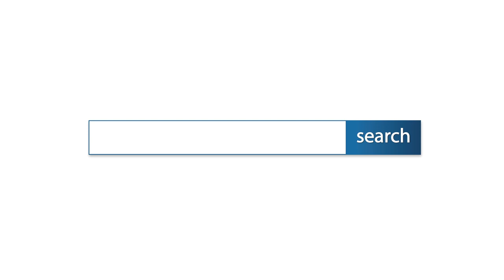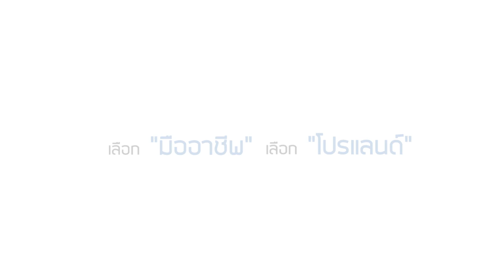ม วรารมย์ ซ เพชรเกษม 81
- บ้านหลังใหญ่ พร้อมเรือนรับรอง 1 หลัง ขนาด 4*7 เมตร
  หลังมุมติดถนน 3 ด้าน / อยู่เฟส2 / ร่มรื่น น่าอยู่ /
  แอร์ 9 เครื่อง / บ้านสวย สภาพดี พร้อมอยู่  เฟอร์นิเจอร์
  บิ้วอินท์ทั้งหลัง

- โครงการดี ชุมชนน่าอยู่ ส่วนกลางครบ มีสระน้ำ ,
  สวนหย่อม / รปภ.

- ใกล้ร.ร สารสาสน์วิเทศบางบอน , ร.ร กรพิทักษ์ศึกษา ,
   สน.หนองแขม ฯลฯ / การเดินทางสะดวก สามารถเข้า-ออก
   ได้หลายทาง บางบอน 4, บางบอน 5, เพชรเกษม 69, 81